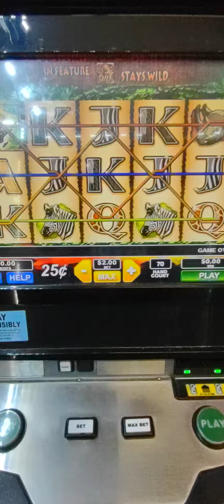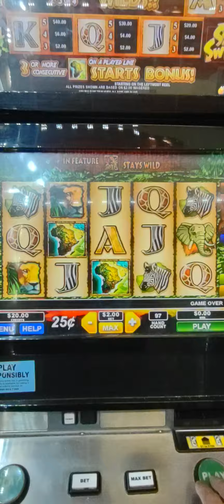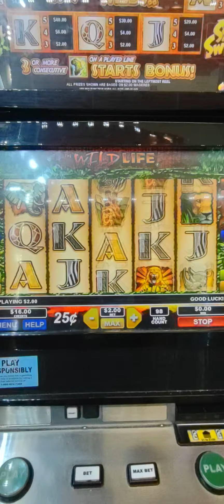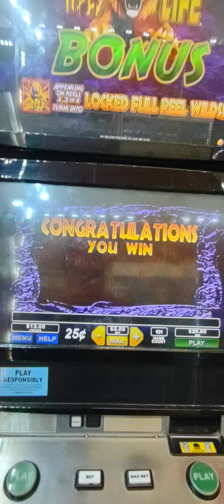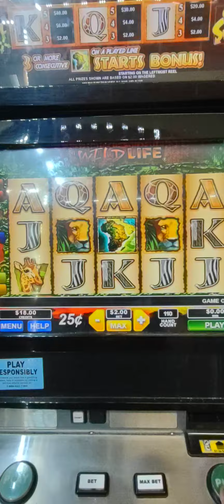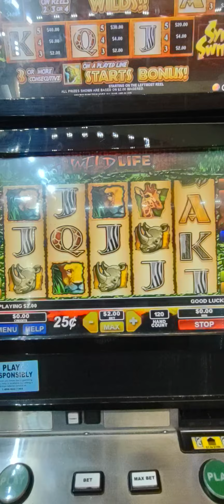wildlifebeat us tonight